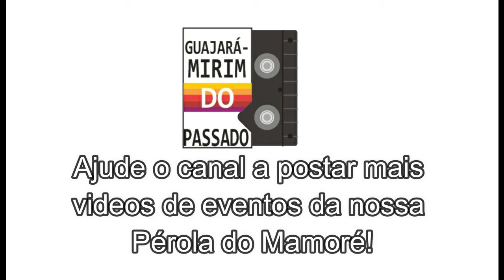Desfile Cívico de 7 de Setembro de 2006 parte 2.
Desfile Cívico de 7 de Setembro realizado no município de Guajará-Mirim, Rondônia no ano de 2006.